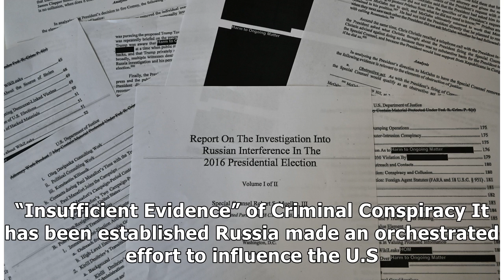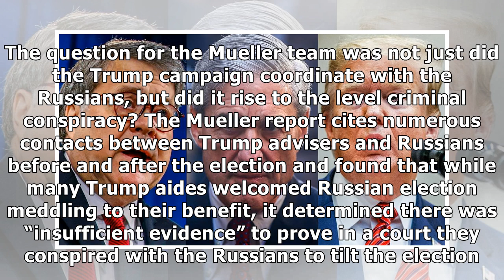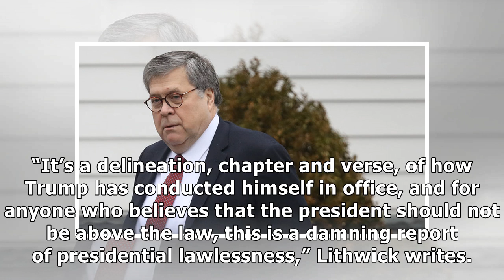Everything You Should Know About the Mueller Report